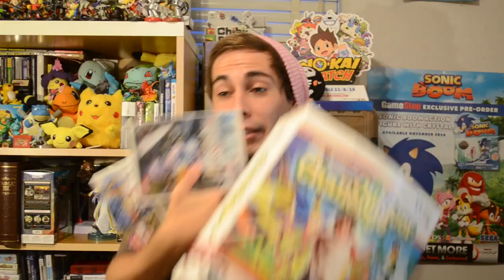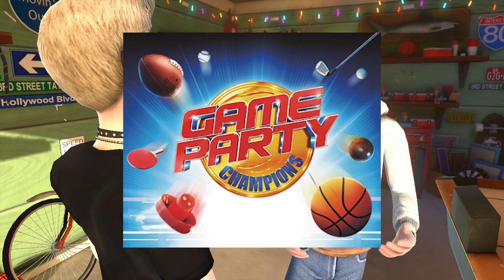The 5 WORST Wii U Games EVER! - ToT